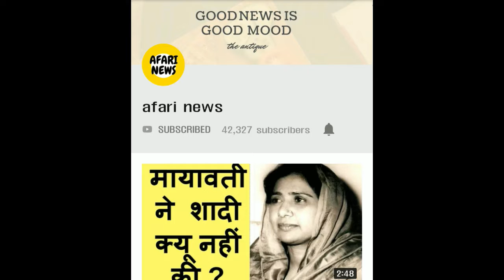4 Times Mr. Olympia and Worlds Third Richest Bodybuilder In The World# Jay Cutler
Hello friends,
Mrolympia#jaycutler#4timesmrolympia#richestbodybuilderintheworld#

Cutler worked in his brother's concrete construction business, Cutler Bros. Concrete, from the age of 11. He began training when he was 18 years old as a senior at Wachusett Regional High School. He graduated from Quinsigamond Community College in 1993 with a degree in criminal justice, intending to work as a corrections officer for a maximum security prison. He was inspired to enter bodybuilding after meeting personal trainer Marcos Rodriguez. Cutler excelled in bodybuilding, desiring to be one of the largest competitors ever, and took his first overall win in 1993 at the Iron Bodies Invitational. His first contest was the 1992 Gold's Gym Worcester Bodybuilding Championships, at which he took second place. As he established a name for himself in the bodybuilding scene, he often appeared in bodybuilding-related videos including Battle for the Olympia 2001, a pre-contest documentary video directed by Mitsuru Okabe that highlighted many competitors as they prepared for the 2001 Mr. Olympia Competition. He went on to win consecutive Arnold Classic titles in 2002, 2003, and 2004, and placed second to Ronnie Coleman in the Mr. Olympia competition four times before claiming the title again in 2006.

At the 2001 Mr. Olympia, Cutler tested positive for banned diuretics,but sued and had his second-place finish reinstated. Cutler won the Olympia for a second consecutive year in 2007. He became the third Mr. Olympia in history (after Arnold Schwarzenegger and Franco Columbu) to win the title in non-consecutive years after defeating the reigning champion Dexter Jackson in 2009. In 2010, he won his fourth Mr. Olympia title, defeating Phil Heath. In 2011, Cutler was runner-up to Heath at the Mr. Olympia. In 2012, Cutler was unable to compete at the Mr. Olympia due to a biceps injury. Cutler competed in the 2013 Olympia and placed 6th.[citation needed]

Cutler has since focused on his business venture, Cutler Nutrition, which specializes in bodybuilding nutritional supplements, in addition to his social media presence.